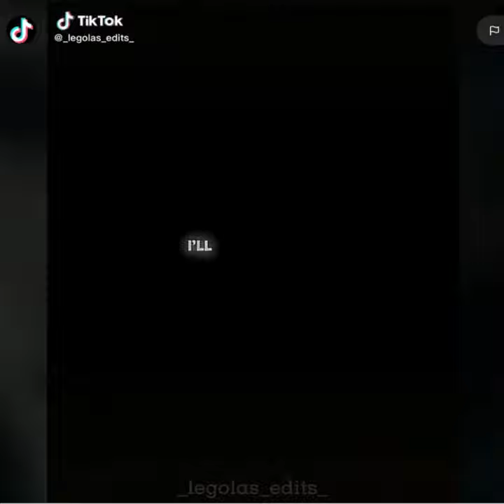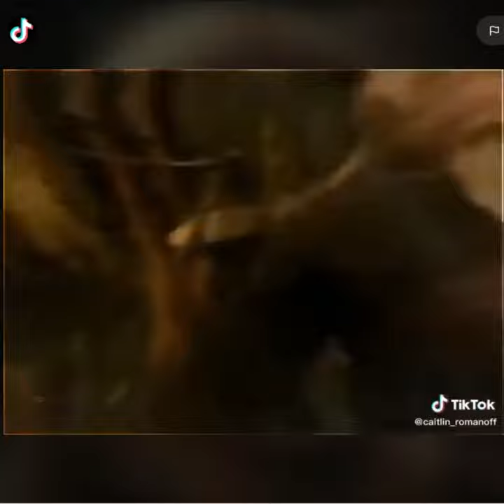Legolas Greenleaf TikTok Edits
I don't own or have any rights to this music.
Credits to all original owners.